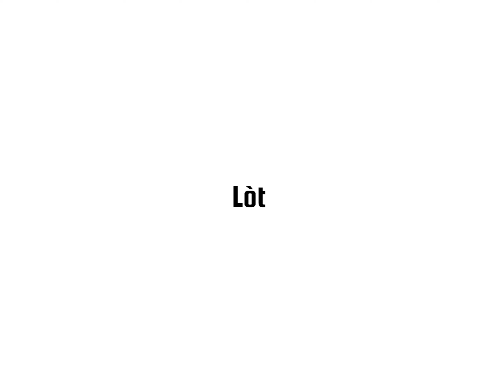Kote misye jwenn 93 sa li bay la mezanmi pou 33+33+33 misye di 93 lolll men show ki show